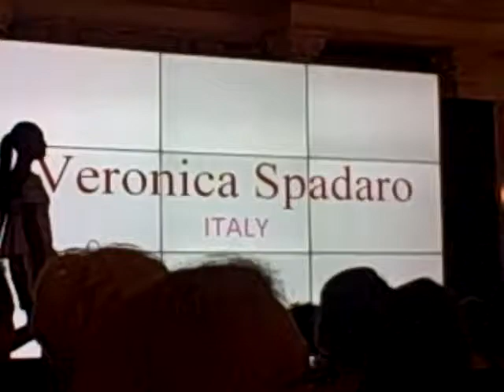Deja Destinee walks in Veronica Spadaro at NJ Fashion Week